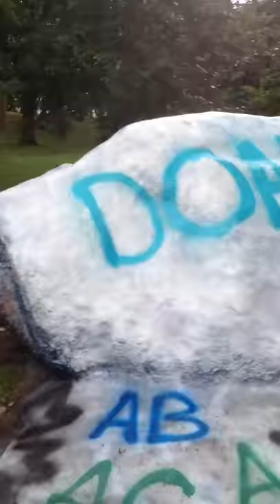Kent state painting rock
Painting a huge rock with spray paint